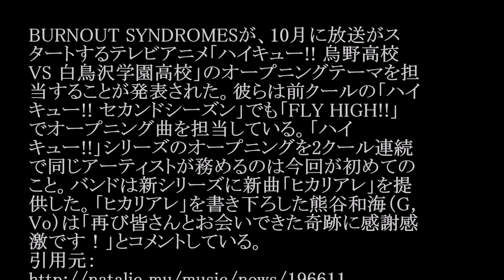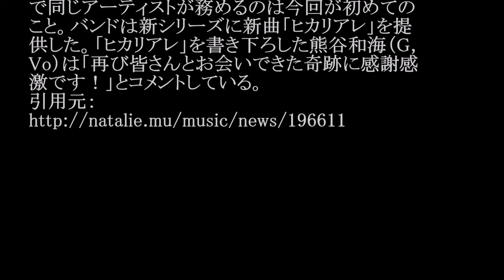BURNOUT SYNDROMES／ヒカリアレ (アニメ「ハイキュー!! 烏野高校 VS 白鳥沢学園高校」OP) #02 JPnews禅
◆PV・MVはコチラから↓
SPYAIR 『イマジネーション』 テレビアニメ「ハイキュー!!」OPテーマ
◆pr
紹介の連鎖が永遠に続く　㊙人脈活用術

BURNOUT SYNDROMESが、10月に放送がス
タートするテレビアニメ「ハイキュー!! 烏野高校
VS 白鳥沢学園高校」のオープニングテーマを担
当することが発表された。彼らは前クールの「ハイ
キュー!! セカンドシーズン」でも「FLY HIGH!!」
でオープニング曲を担当している。「ハイ
キュー!!」シリーズのオープニングを2クール連続
で同じアーティストが務めるのは今回が初めての
こと。バンドは新シリーズに新曲「ヒカリアレ」を提
供した。「ヒカリアレ」を書き下ろした熊谷和海（G,
Vo）は「再び皆さんとお会いできた奇跡に感謝感
激です！」とコメントしている。

・ Recommended

お勧め動画

公式
カラオケ
BURNOUT SYNDROMES／ヒカリアレ／バーンアウトシンドロームズ／光あれ
杉本彩
山本美憂
もちづきる美
緊急地震速報
さんさ踊り
高島礼子
好きな人がいること4話
吉木りさ
サントリードリームマッチ2016
千代の富士
燃える涙
野村貴仁 藤春
大野将平
nのために
松本薫